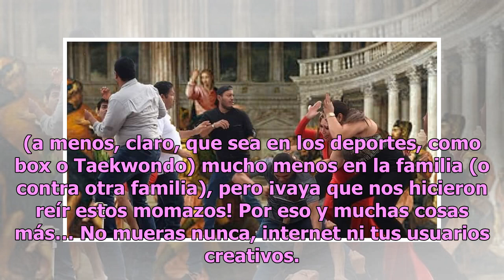Pelea campal de familias en Veracruz genera lluvia de memes en redes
La sabiduría colectiva en las redes sociales de los últimos días podría basarse en una simple frase: ‘año nuevo, memes nuevos’, porque uno siempre debe actualizarse y sorprender con contenido innovador y gracioso. De todas las cosas negativas siempre se puede encontrar algo bueno y esto es algo que ...